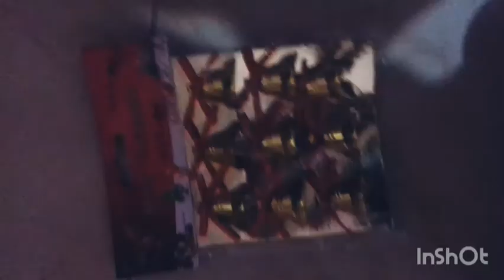Oru kutty christmas shopping and vlog